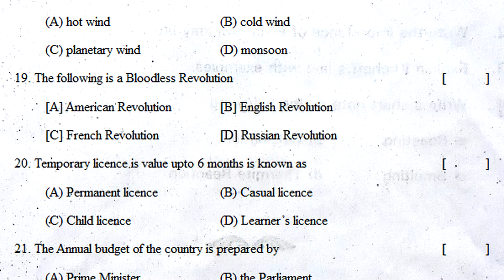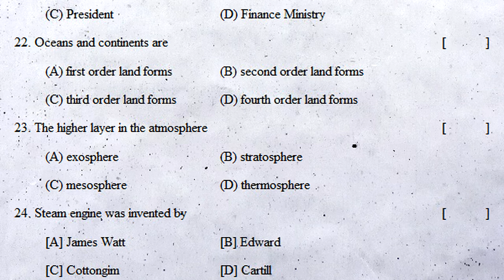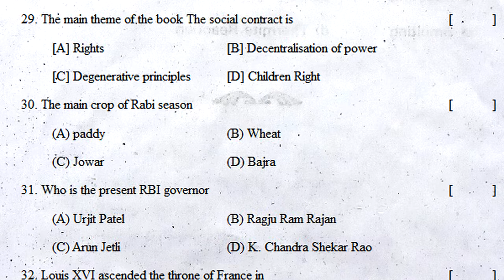sa2 social 9th class practice test question paper exam class 9